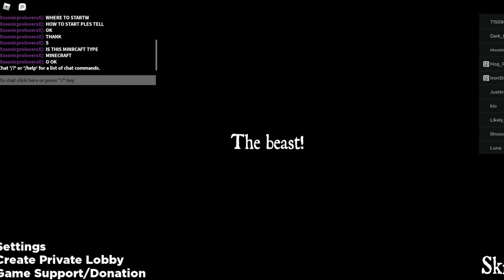ROBLOX ISLE GONE WRONG.. (ft.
ROBLOX ISLE GONE WRONG...

Fun Fact: I sleep with my socks off.